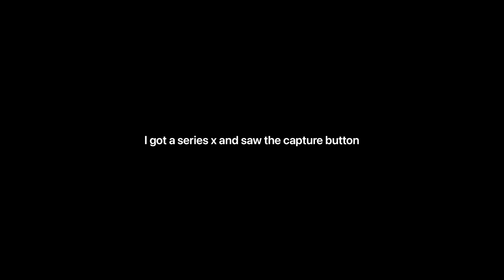I got a series x the other day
Welcome to the channel. I will continue to post shorts and will continue uploading guides and weapon reviews/ god roll guides. If you don’t, throw in a dislike and tell me why in the comments. As always, thank you for stopping by and have a fantastic rest of your day.